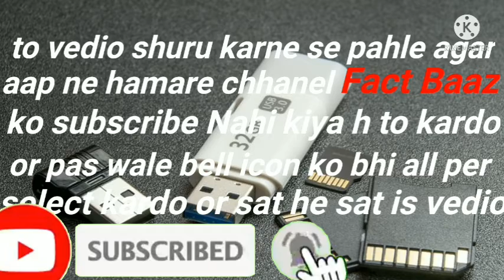RAM or ROM me kya fark hota h.